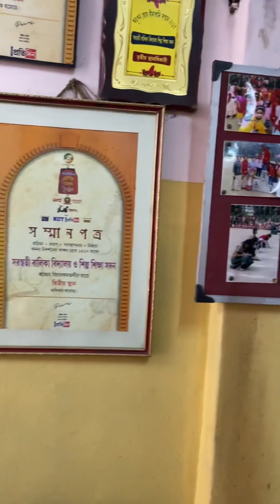Amar school gia darun lagoo